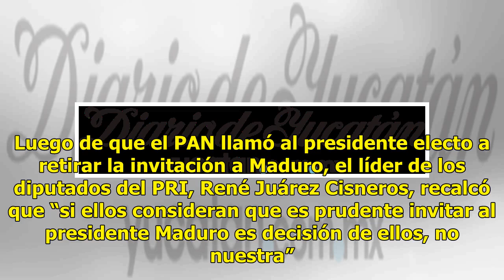Ebrard subraya que Venezuela no será excluida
“El PAN invitó a Chávez” CIUDAD DE MÉXICO (Notimex).— Marcelo Ebrard, quien será canciller en el gobierno entrante, señaló que no excluirá al presidente de Venezuela, Nicolás Maduro en la toma de protesta de Andrés Manuel López Obrador como presidente constitucional de México. Sobre los señalamiento...